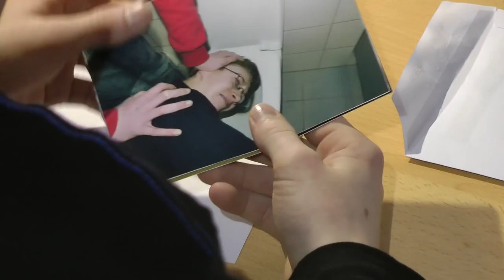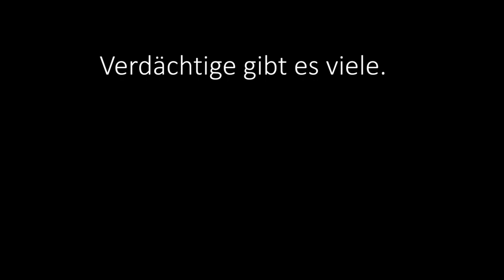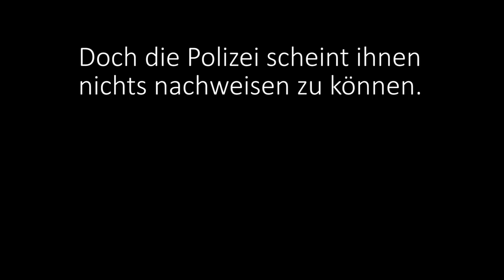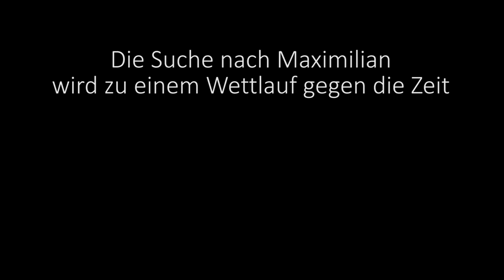Tief gefallen - Der Trailer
Nach "Der Tote im Ökoteich", "Im Trüben gefischt" und "Meier - Kein Fall ist ihm zu heiß" hat sich der Burbacher Filmkurs an den nächsten Krimi gewagt. An "Tief gefallen" hat unser Filmkurs über 2 Jahre gearbeitet. Karten gibt es wie immer bei Spiel&Buch, im Schulzentrum und

Hinweis: Wir verwenden nur gemafreie oder korrekt lizenzierte Musik.
Titel: "Glow of the silence" von Michael Maas (Lizenz Soundtaxi) und Frontier (image sound)